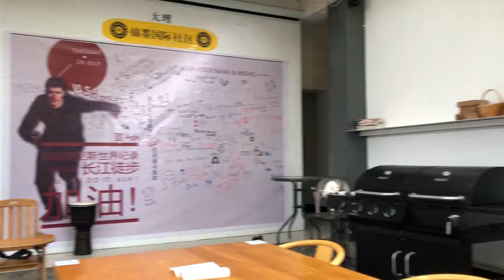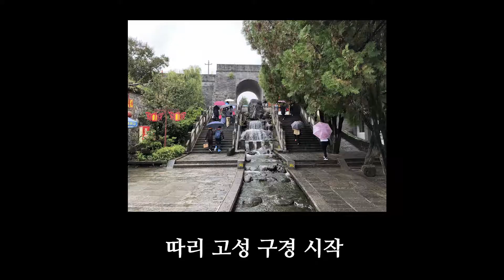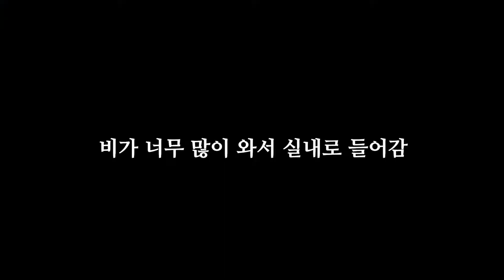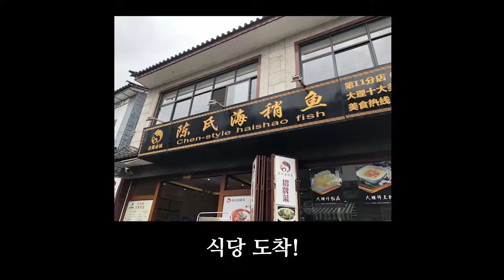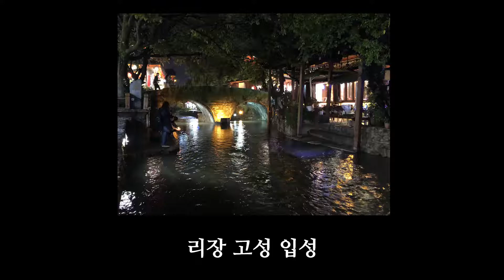[운남성 여행] 로컬 중독자의 따리고성 탐방기(feat.중국판 매운탕)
안녕하세요 스파이스 아일랜드 입니다!
3화에서는 따리를 방문했는데요!
비가 오는 관계로 고성만 돌아보고 리장으로 출발했습니다 ㅠ,ㅠ
너무 아쉬웠지만 그래도 조용하고 고즈넉한 곳이라 아직 생각이 나네요~